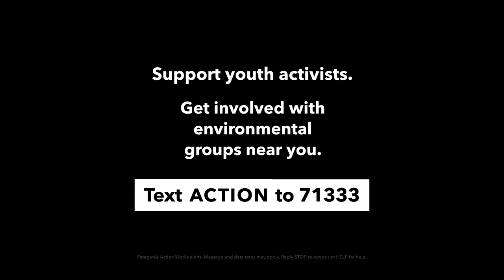After the Strike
More than 7 million people demanded urgent action on the climate crisis during a week of global climate strikes. It was a youth-led movement. This is just the beginning.